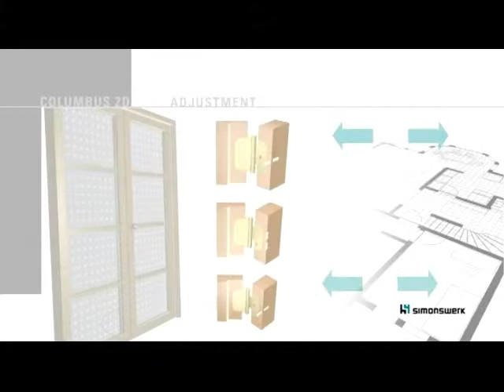Gradans COLUMBUS 2D hinges